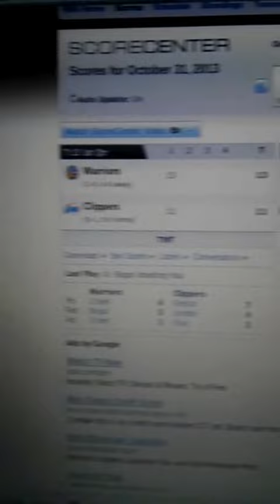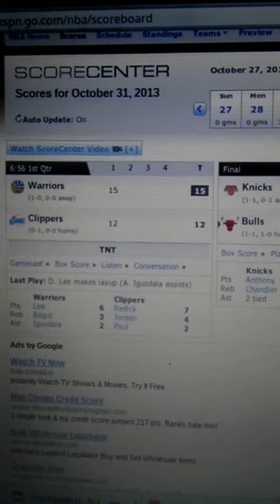Bulls vs Knick NBA PREDICTION REVIEW 10-31-13 Sports betting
Bet At Your Own Risk
if you have anything to ask please let me know
LUCK MONEYLINE
Sports betting